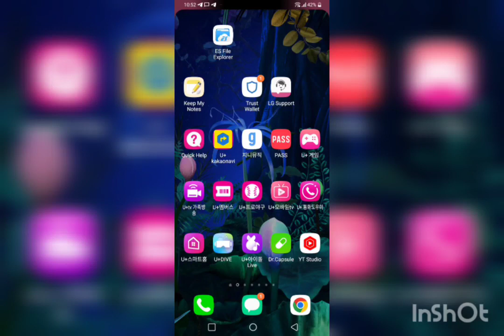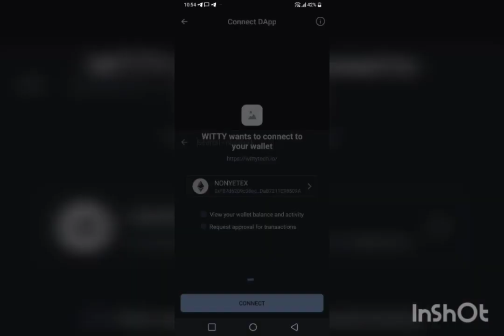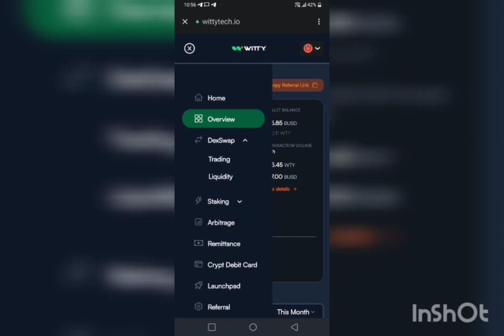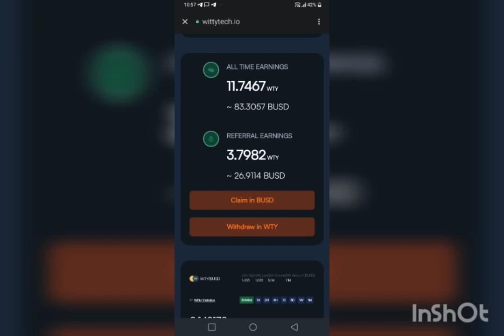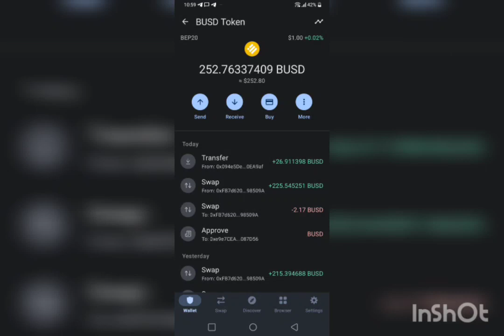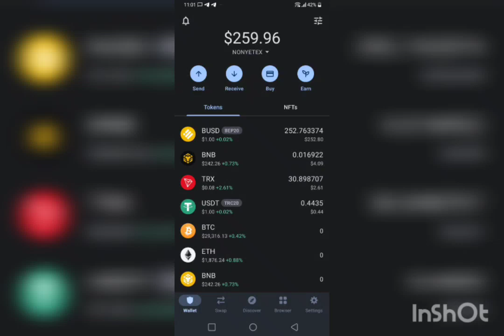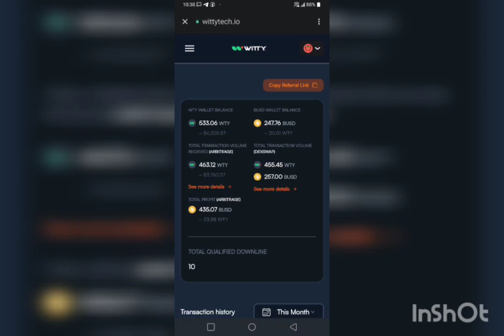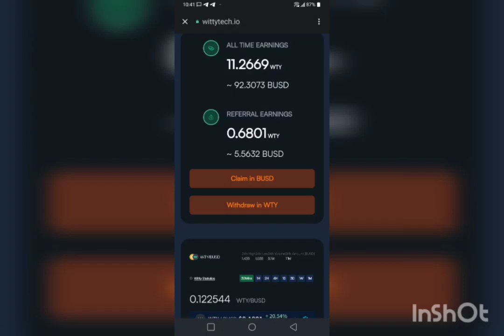Power of Witty Passive Income Earning 🤑🤑🤑🤑🤑🤑🤑🤑🤑🤑🤑🤑🤑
in this video i did a live withrewal of my referral earnings to prove that WITTY PASSIVE INCOME is real as i explained more about it.